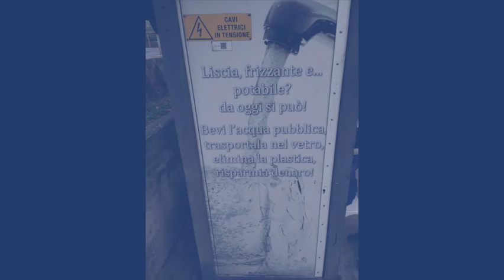Rifacimento grafiche Casetta di Albano Sant'Alessandro - Piazza dell'Alpino (BG)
Un’altra Casetta è stata rinnovata dal punto di vista estetico abbiamo sostituito tutte le grafiche della struttura presente ad Albano Sant’Alessandro in Piazza dell’Alpino (BG). 💪🏼

Fare scorta d’acqua presso un distributore così brillante è tutta un’altra storia… 😍
Ti piace il risultato finale? 😊